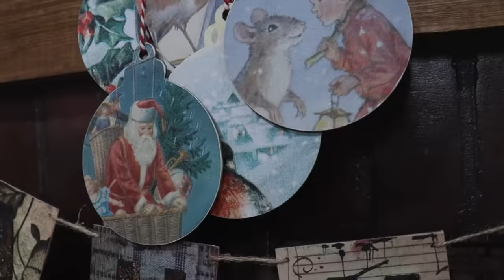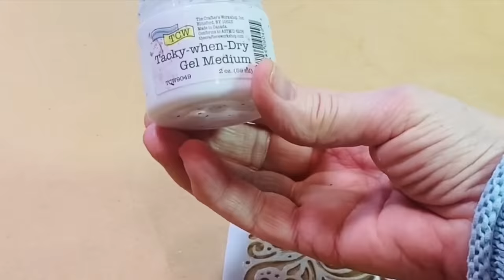Stunning Christmas decor ideas that'll save you hundreds!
Get ready for the holidays with these creative DIY Christmas decorations!

Start with bauble table decor and vintage decorations for a nostalgic touch. Craft modeling clay trees and create a festive porch and arch. Make stunning nail polish baubles, a bauble wreath, and a charming star jar.

Decorate your tree, create Christmas tree boxes, and paint a Christmas gnome. Add a gingerbread house mat, an orange wreath, and a patchwork bauble to your decor. Make pool noodle logs, a festive foliage display, and foil tree decor.

Finish with a fabric tree skirt, glitter and hand-decorated baubles, a mini Christmas tree, present stack, festive door decor, and bell decor!

0:00 1. Bauble table decor
0:14 2. Vintage decorations
0:37 3. Modeling clay trees
0:53 4. Christmas porch
1:15 5. Festive arch
1:34 6. Nail polish baubles
1:56 7. Bauble wreath
2:09 8. Star jar
2:34 9. Tree decorating
2:45 10. Christmas tree boxes
3:06 11. Christmas gnome painting
3:43 12. Gingerbread house mat
3:58 13. Orange wreath
4:12 14. Patchwork bauble
4:25 15. Pool noodle logs
5:01 16. Festive foliage display
5:14 17. Foil tree decor
5:35 18. Fabric tree skirt
5:48 19. Glitter baubles
6:06 20. Hand-decorated baubles
6:39 21. Mini Christmas tree
7:02 22. Present stack
7:27 23. Festive door decor
8:01 24. Bell decor
8:17 25. Outro

*Material List:*
- Glitter Red Berry Picks
- Acrylic Paint Set
- Foam Pool Swim Noodle